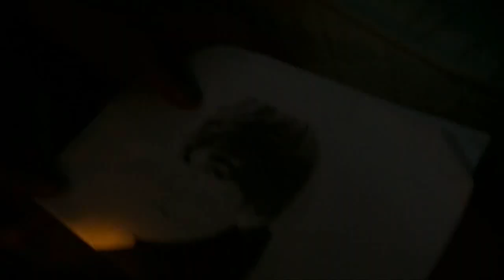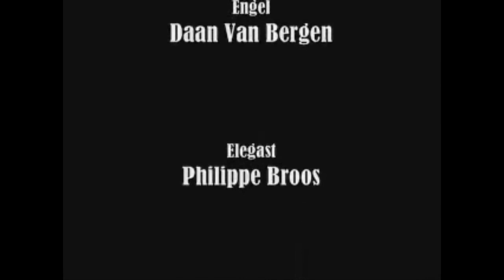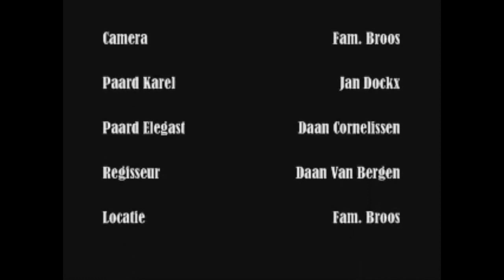Karel ende Elegast 2011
Klein-Seminarie Hoogstraten 2011
Taak Nederlands 5EWI : 'Karel ende Elegast'
Made by: Daan , Phillipe, Daan , Jan en Tobias.